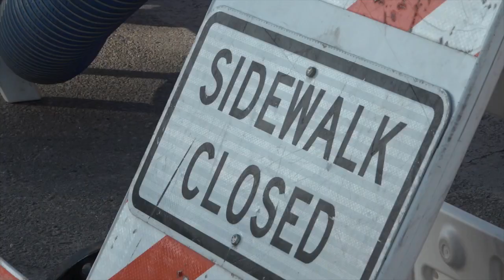Sewer construction impacts entrance to Julia Davis Park